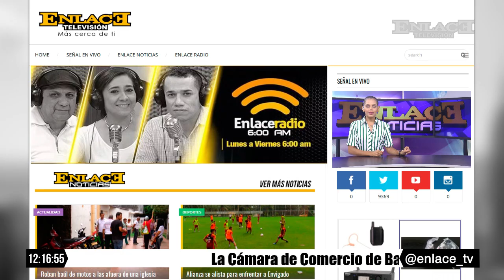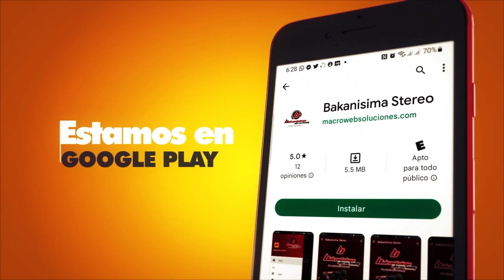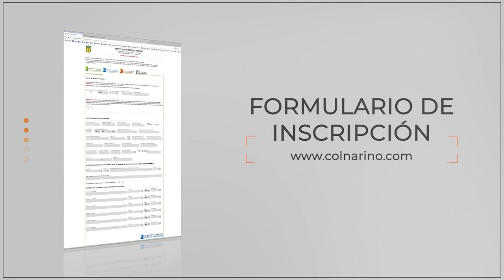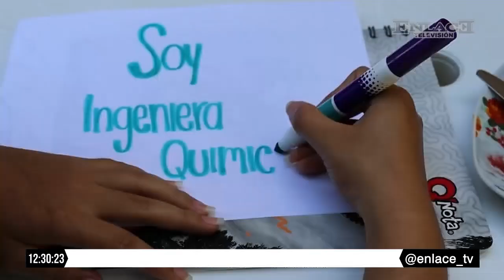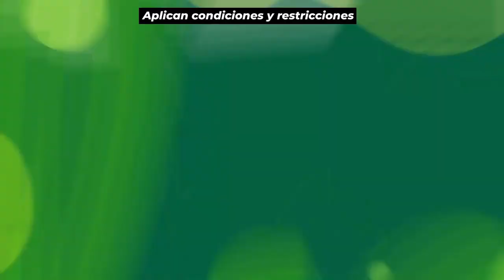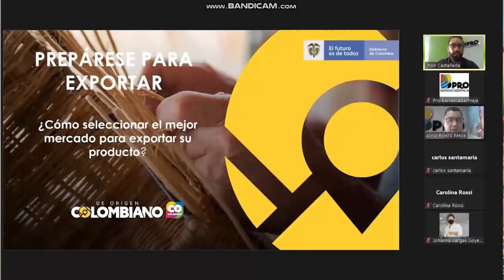EmisiónCompleta Enlace Noticias Medio dia 22 de noviembre de 2022